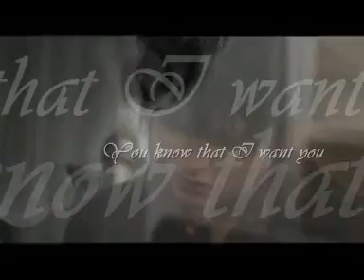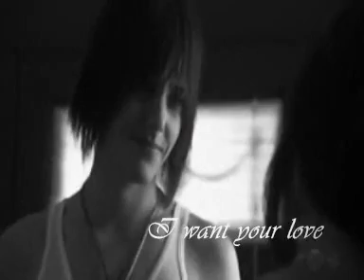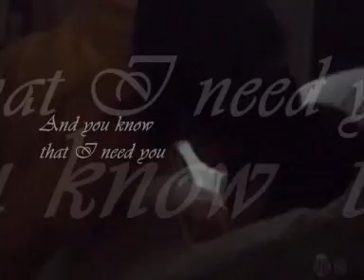Shane and Jenny - Bad romance \\ The L Word